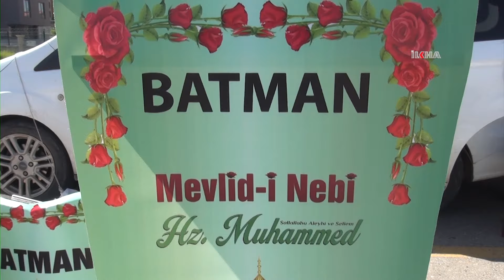Batman Mevlid-i Nebi etkinliğine hazırlanıyor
Peygamber Sevdalıları Vakfı tarafından Batman'da yarın düzenlenecek "Mevlid-i Nebi" etkinliği için hazırlıklar tüm hızıyla sürüyor.

Değerli İzleyicilerimiz;